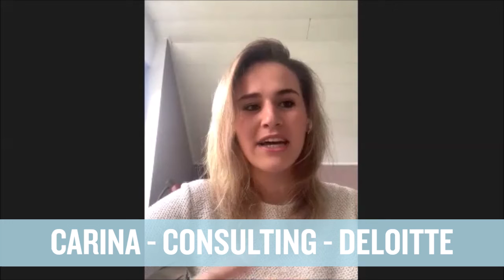Alumni Talks: During your job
It is Tuesday again, this means another MC IB&M Alumni Talk! This week several alumni talk about their experiences during their job. Enjoy!